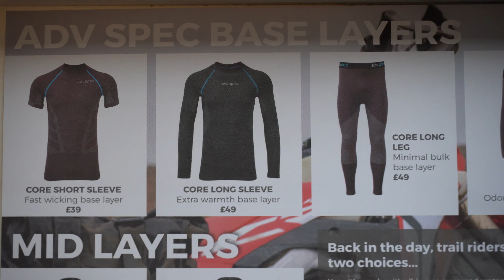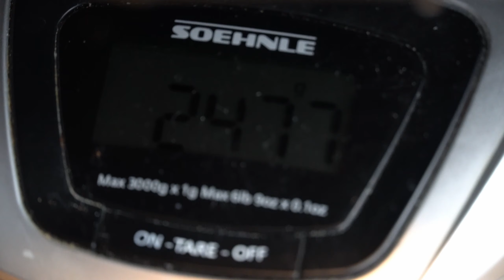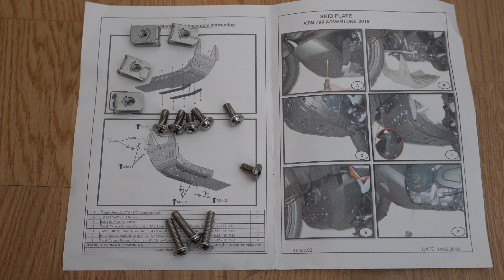KTM 790 Adventure R - BASH PLATE from Adventure Spec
I got the brand new Bash Plate from Adventure Spec. The original is to thin and really needed an upgrade. Adventure Spec was also so nice they shipped out a core layer sweater for me to try. I'm a huge fan of wool, so I will make sure to test this out before i give it a review.

For daily updates and travel stories